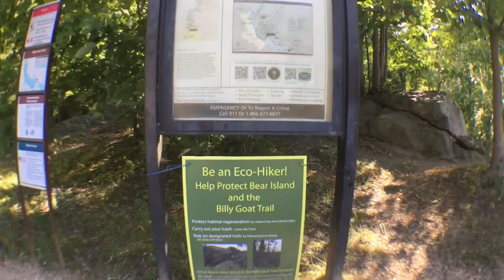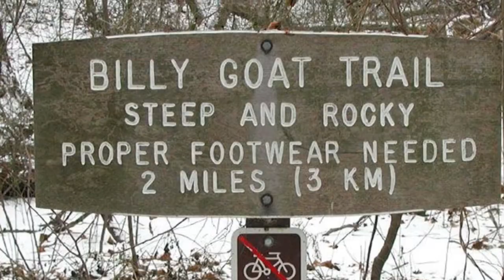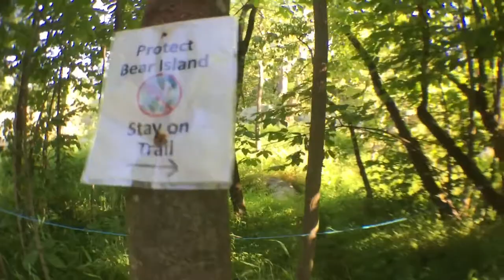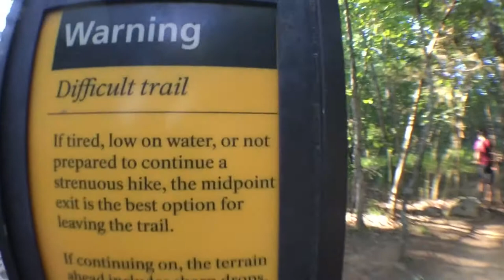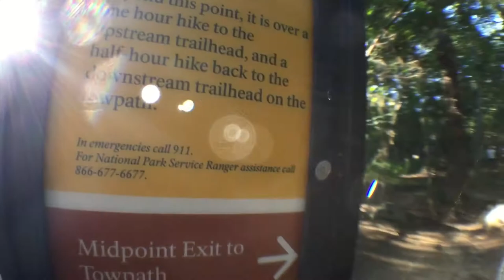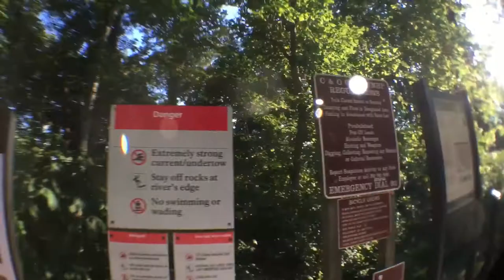Hiking With Friends One Sabbath Afternoon Enjoying God's Creation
At the Billy Goat Trail